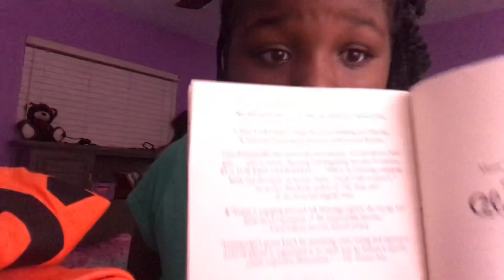Awesome Night Routine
Go check out Brent Brooks’s channel and Aosm Twins